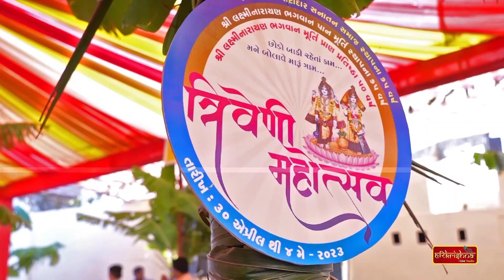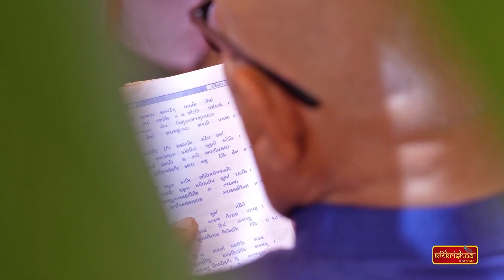Highlights || Day1 || હીરક /સુવર્ણ જયંતી મહોત્સવ |ખોંભડી(કચ્છ)